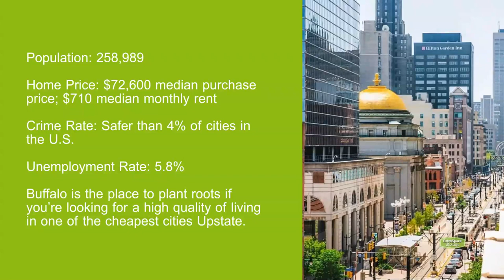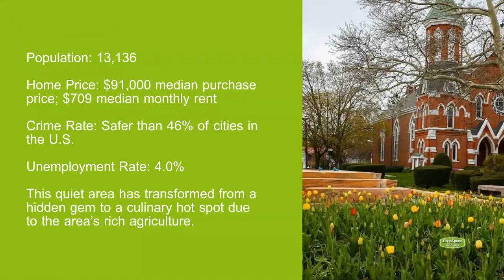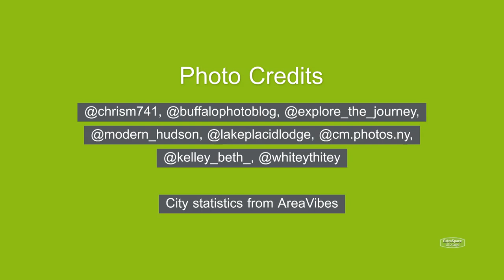Most Affordable Places to Live in Upstate New York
Looking for the New York experience but don’t want the high price tag that comes with living in The City That Never Sleeps?  Fortunately, there are several places to live outside of New York City that are more affordable and offer more spacious housing! Take a look at our top eight most affordable places to live in Upstate New York

Timestamps:
00:00 Most Affordable Places to Live in Upstate New York
00:17 Albany
00:44 Buffalo
01:04 Geneva
01:21 Hudson
01:41 Lake Placid
01:58 North Tonawanda
02:15 Saratoga Springs
02:32 Syracuse

Head to our blog to learn more about what makes these cities such great places to live and discover some of their local fun things to do